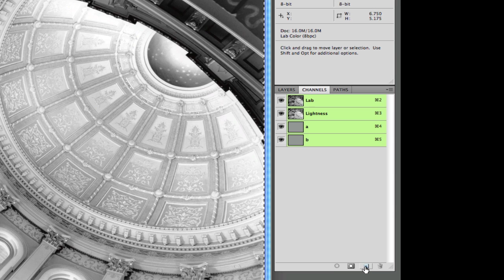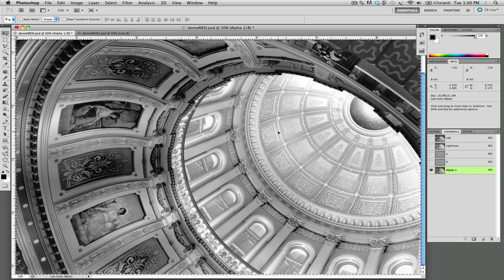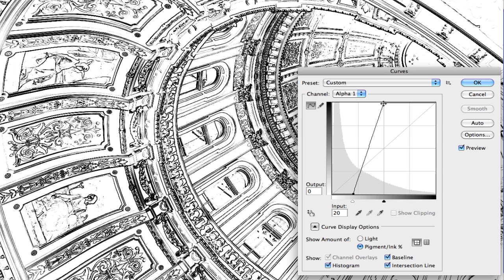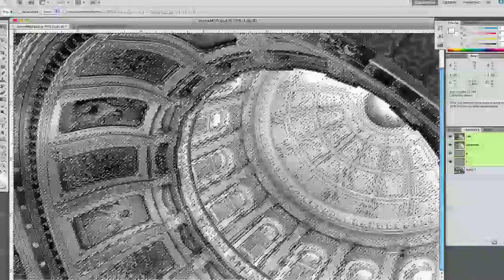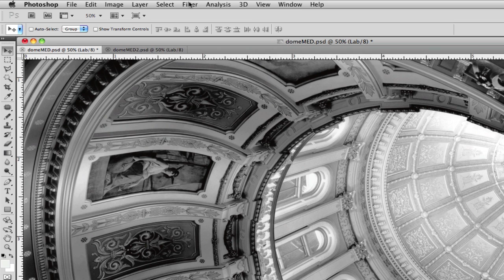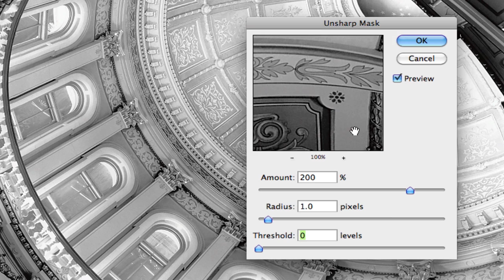Advanced Sharpening and Noise Reduction in Photoshop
MORE This Sharpening procedure creates stunning high definition images on press while reducing unwanted image noise.

Basic sharpening techniques in Photoshop CS5 create unnecessary noise in midtone sections. This Sharpening procedure creates stunning high definition images on press while reducing unwanted image noise.

• Now the sharpening amount, 4:07, in Unsharp Mask, is how much the adjoining pixels are affected. I like to go real high on this number, anywhere between 150 and 200. For this tutorial, I'm going to select 200 and it's a high number but keep in mind we're only affecting those images in the selection itself.

• You'd want to keep the radius, in Unsharp Mask, anywhere between half a pixel to one to one and a half. If you go any thicker, you'll create a severe halo effect around your images.

• Our threshold, in Unsharp Mask, determines which pixels are sharpened and which are not. A higher threshold value means that there's a huge contrast difference between pixels that are affected

If you're getting Red Edges, 3:56, or getting the opposite areas sharpened, see this VIDEO on what you need to adjust

Image: Monte Nagler